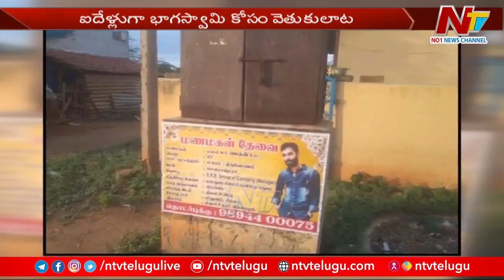పెళ్లి కోసం ఇన్ని తిప్పలా ..? | Ntv